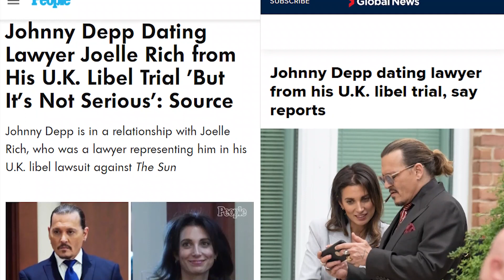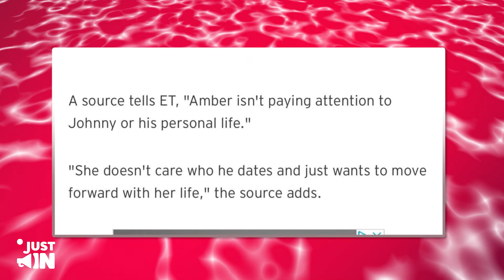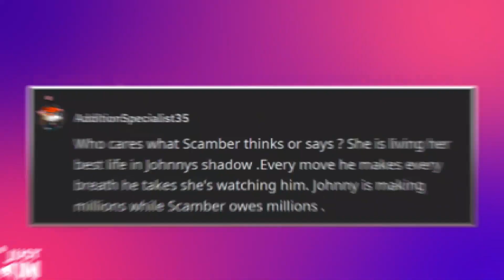¡AMBER, en EVIDENCIA! ¡FILTRÓ Rumores de Johnny Manteniendo Relaciones Con su Abogada!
Hay rumores de que Johnny Depp está saliendo con su antigua abogado y creemos que sabemos quién los difundió. Algunos dicen que fue su exesposa Amber Heard.
El actor de Piratas del Caribe ha sido emparejado y relacionado con tanta gente, especialmente después de todas las cosas que pasaron entre él y Amber.